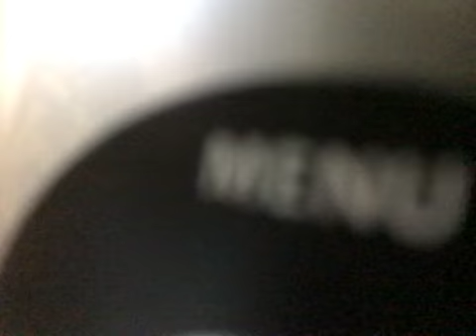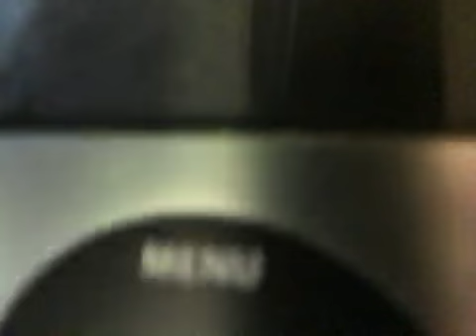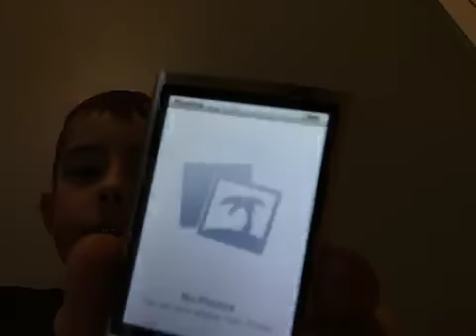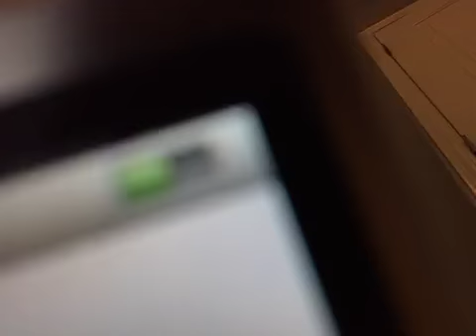something to do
Big shoutout to my grandpa, without him this video wouldn’t be possible.

yeet there’s nothing here but the coronavirus 🤮🤮🤮🤮